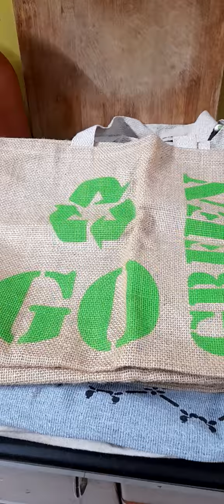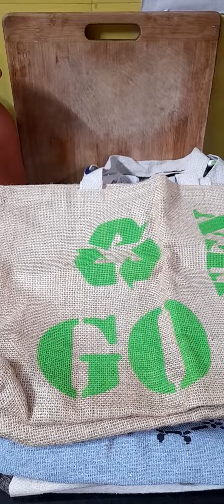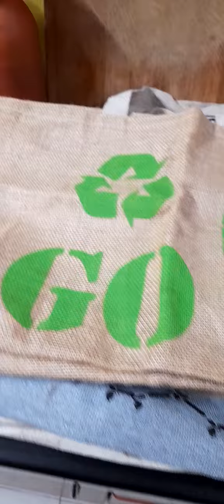Use bio-friendly products🏕🏝